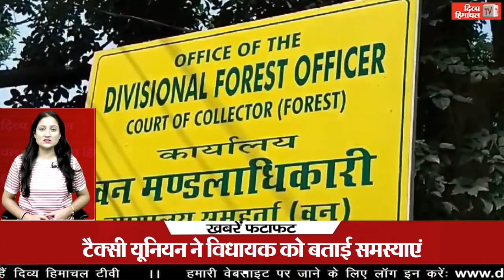दिव्य हिमाचल खबरें फटाफट